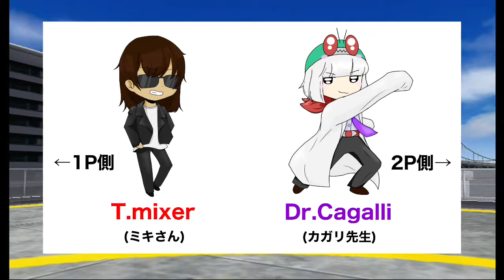【リクエスト】WCJエクストリーム(こいつもクソキャラよ)【仮面ライダー超クライマックスヒーローズ】